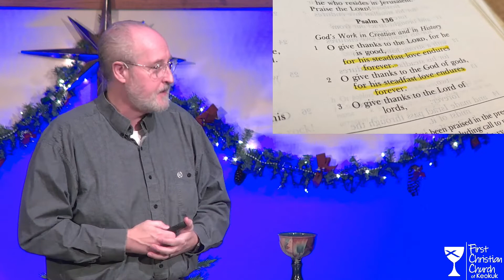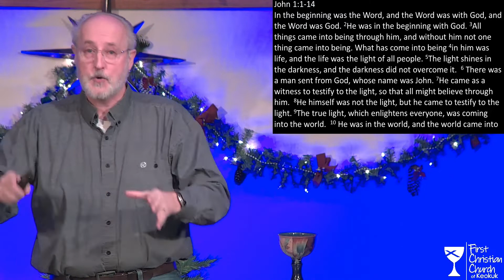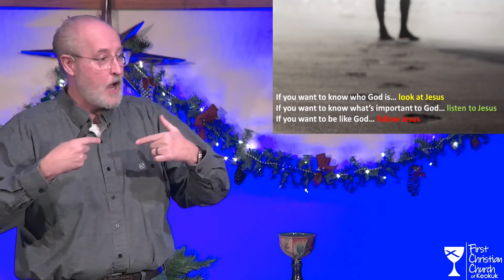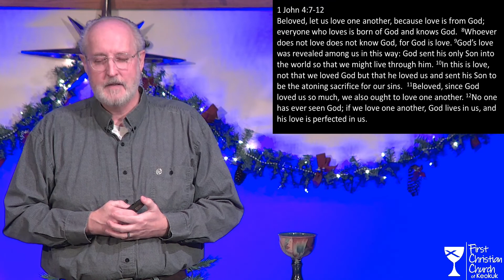"Word Made Flesh" Sermon from Pastor David Turner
Sermon on John 1:1-14 from worship 12/12/21 with Senior Pastor Rev. David Turner.